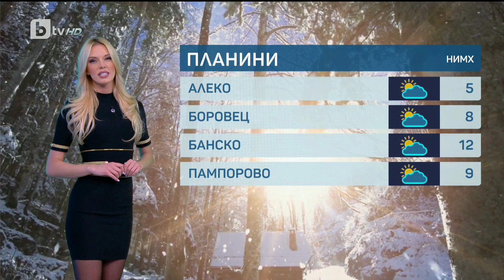unknown 2024 01 05 23 27 clip 1